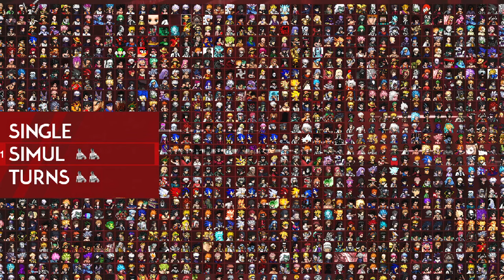Naruto V3 OP(AF) & Sasuke Rinnegan OP VS Madara Uchiha V5 OP in Jump Force Mugen